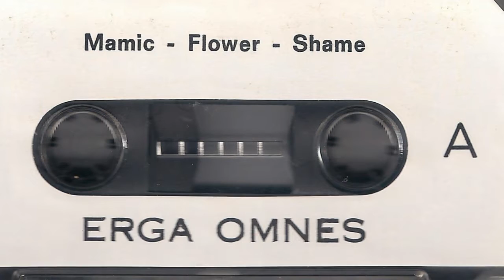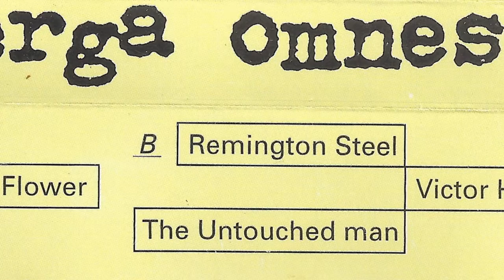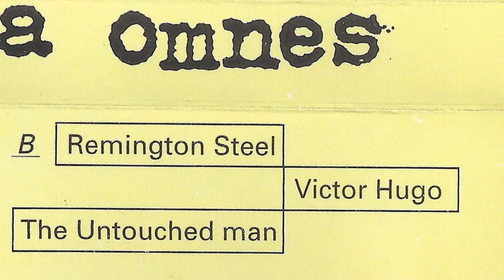ERGA OMNES - Flower